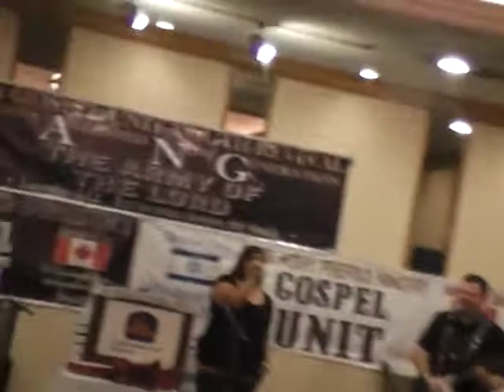Sundance & Sunshine Brass Dance unto the Lord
Gods Now Anointed Generation (G.A.N.G) Special Services
July 18-20/2014
Best Western Charter House Hotel
330 York Ave

Hosts: Kevin McKay & Charlene Anderson

Musicians: Sundance Brass, Marshall Maud